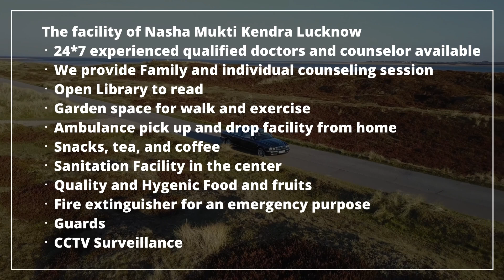Addiction Treatment Center in Rewa, Best Addiction Treatment Center in Rewa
NASHA MUKTI KENDRA Rewa is one of the leading anti-drug treatment center in Rewa. Samarpan Nasha Mukti Kendra Rewa is one of the best rehab centers in India. To transform the life and values of not just our client but also his family and society as a whole and for every person to dawn upon the realization that life can be lived, and be celebrated even without the use of any substance.